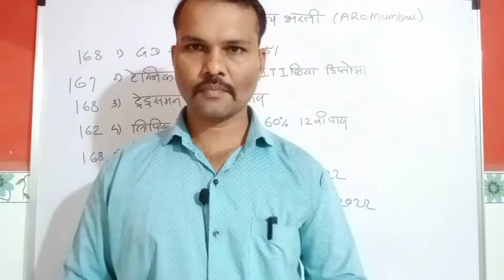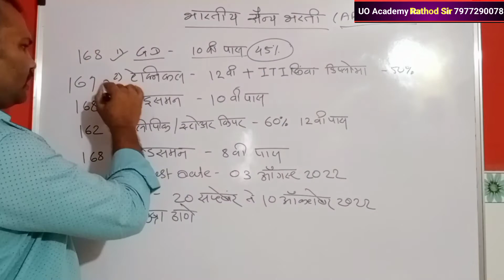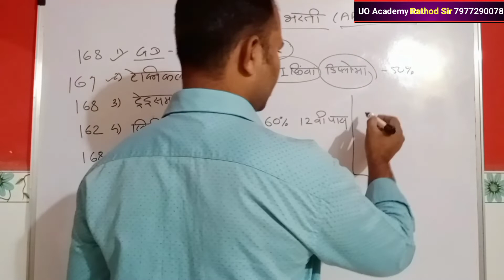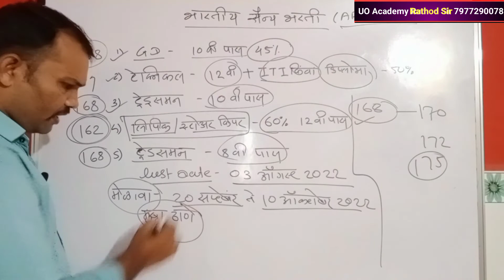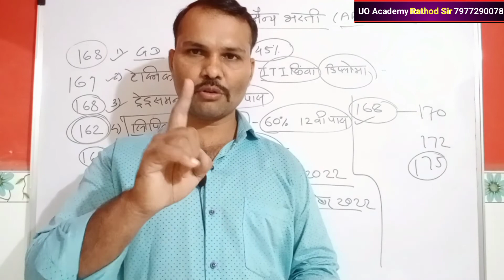Indian Army Recruitment 2022|| ARO Mumbai भरती मेळावा (अग्निवीर) Last Date 03 August 2022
Indian Army Requirement 2022 संपुर्ण जाहिरात

महाराष्ट्र पोलीस साठी कोण कोणते डॉक्युमेंट लागतात

Police bharti 2022 latest update
Mumbai Police bharti new update
Aurangabad Police bharti new update
Police bharti latest news
Police bharti latest syllabus
Police bharti maths lecture
government job in Maharashtra
Maharashtra police requirement 2022
Maharashtra government job